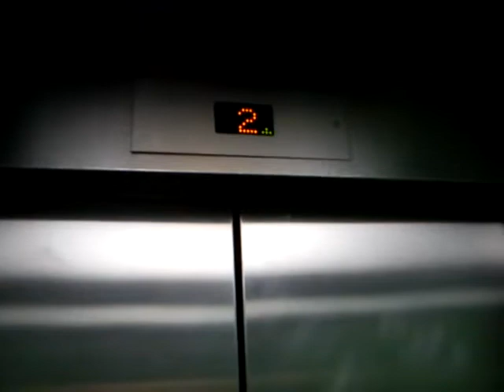Awesome talking elevator at K West Hotel and Spa, London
I think, and I was supposed to know that, it's a thing from a Douglas Adams novel. Cool anyway.